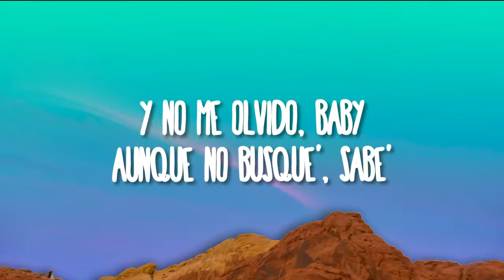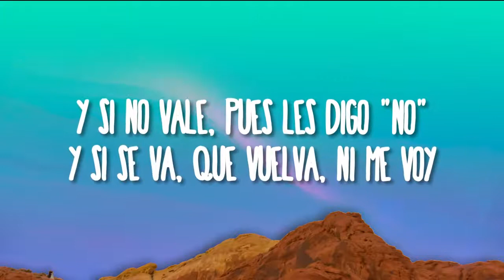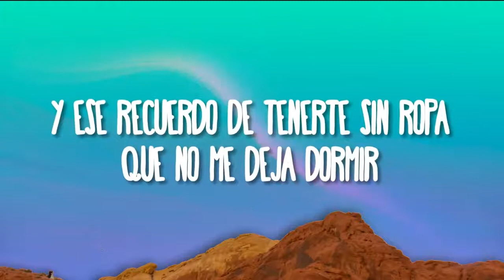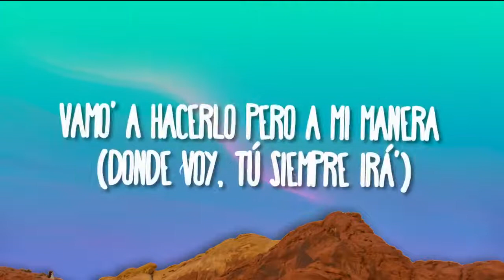DUOAVITX, Aitana, Nicki Nicole - Formentera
DISFRUTADLO